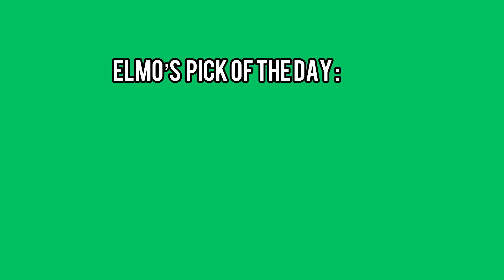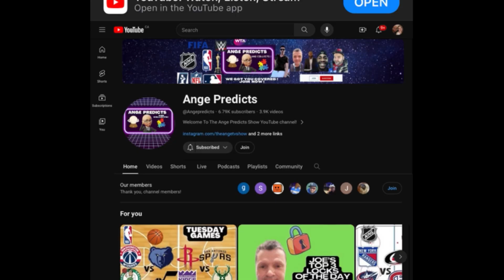Elmo’s TOP Parlay of The Day! 07/16/24